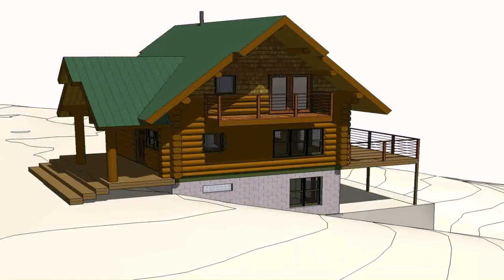Buy Car NY 5% DP